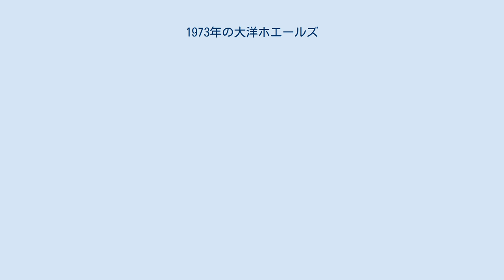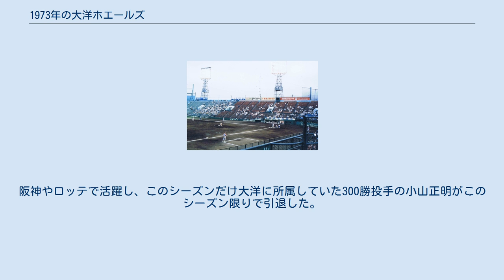1973年の大洋ホエールズ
1973年の大洋ホエールズでは、1973年の大洋ホエールズの動向をまとめる。
 この年の大洋ホエールズは、青田昇が1年だけ監督を務めたシーズンである。
 前年優勝をめざして攻撃陣の大補強を行い、野村収をロッテに出して江藤慎一を交換で獲得し、またアメリカからジョン・シピンとクリート・ボイヤーを入団させて優勝候補にのし上がるも5位に終わった反省から、この年青田監督が就任。
新ユニフォームは1964年から使用の黒と赤ベースのデザインを廃止して、1960年初優勝時のオレンジと黒をベースにしたデザインに変更。
新ユニフォームの成果もあったのか5月までは巨人の低迷もあり、同じくユニフォームをカラフルに一新した広島と首位を争うなど好調だった。
しかし6月に入ると7勝15敗と負け越して首位争いから脱落するとそれ以降はBクラスに低迷し、平松政次・山下律夫・坂井勝二らの投手陣も打線の援護なく負ける試合が目立った。
8月以降は盛り返したもののチームは優勝争いに絡めなかったヤクルトにも抜かれて結局2年連続の5位で終了し、巨人の9連覇を許した。
投手陣は平松がチームトップの17勝、山下が2位の13勝をあげたほか、野球留学から復帰の高橋重行、2年目の竹内広明も2ケタ近くの勝ち星を挙げてチーム防御率は最下位ながら、3.30で健闘。
打撃陣は松原誠、江藤慎一、シピンなどの活躍でチーム本塁打は125本でリーグ2位となり、チーム打率も.243のリーグ2位と健闘。
結局青田監督はわずか1年で辞任し、日本テレビの野球解説者に戻った。
阪神やロッテで活躍し、このシーズンだけ大洋に所属していた300勝投手の小山正明がこのシーズン限りで引退した。